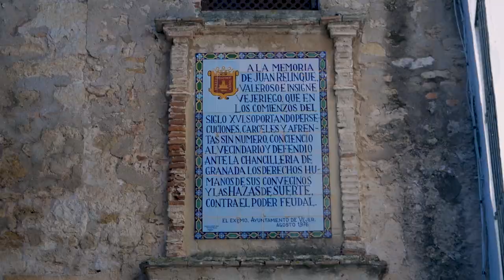Gibraltar - Important Tip You Need To Know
Weather - Dyalla

Taking Off - Lakey Inspired

Bloom - Ikson

Anything - DJ Quads

Thanks to Everybody who took part in clips, your effort is highly respected by me and my viewers, Thanks!